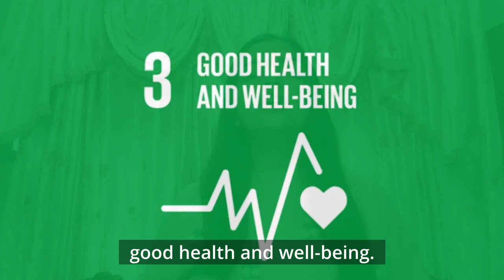Aashriya Paudel | 4th National Online Space Speech Competition 2022: Be Global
Thanks for joining our channel and National Online Space Speech Competition 2022 to share your opinion/s. This playlist contains the shortlisted videos of the 4th National Online Space Speech Competition 2022.

Now, it is you, Public, to share your judgment to us for our Public Choice Award!

𝐇𝐨𝐰 𝐝𝐨 𝐰𝐞 𝐞𝐯𝐚𝐥𝐮𝐚𝐭𝐞 𝐩𝐮𝐛𝐥𝐢𝐜 𝐞𝐧𝐠𝐚𝐠𝐞𝐦𝐞𝐧𝐭/𝐯𝐨𝐭𝐢𝐧𝐠?
•Total watch Hours: We will evaluate the video based on watch hours as we have detected in previous years that people just superficially engaged in the video.
•Total reactions: likes/dislikes
•Total comments: we seek for comments that make sense so please leave your comment in a short sentence.

𝐀𝐛𝐨𝐮𝐭 𝐭𝐡𝐞 𝐍𝐚𝐭𝐢𝐨𝐧𝐚𝐥 𝐎𝐧𝐥𝐢𝐧𝐞 𝐒𝐩𝐚𝐜𝐞 𝐒𝐩𝐞𝐞𝐜𝐡 𝐂𝐨𝐦𝐩𝐞𝐭𝐢𝐭𝐢𝐨𝐧:
The National Online Space Speech Competition was initiated in 2019 as a part of our National Science Day, World Space Week and International Science Day celebrations in Nepal. We wish to make it accessible to all the students of class 9-12 in Nepal so that they get a platform to share their voices.
Nepal Astronomical Society (NASO) has been celebrating World Space Week in Nepal since 2007. Our first space outreach event was the celebration of 50th Anniversary of the First Artificial Satellite: Sputnik-I on October 4, 2007, in collaboration with Russian Center of Science and Culture- Kathmandu (RCSC-Kathmandu). Since then, we are organizing different activities as a part of our World Space Week celebration in Nepal.

Thank you for your valuable time watching this video and sharing your opinion with us!